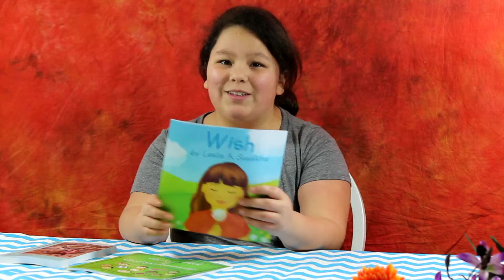Leslie A. Susskind Books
Leslie A. Susskind lives with her husband, daughters and two cats outside of Philadelphia, Pennsylvania, where she writes children's books while working in marketing and trying to keep up with everyone's activities. She is a BIG bookworm and loves to read just about anything she can get her hands on. She also loves to watch home improvement TV shows (and tries to convince her husband to do the projects), sing in choirs, and watch movies (especially anything Jane Austin). Sometimes she can even be found cooking without a microwave. "So you think you babysit monsters?" is the first book in the middle grade series, The Abercrombie Family Business: Totally True, Tir Griffin Story #1. Her other middle grade fantasy books include "The Month of Zephram Mondays," and "The Tale of Time Warp Tuesday."  Watch for the third Zephram Tale, "Wednesday when the Rock Field Rang," coming in 2014. Leslie also has several manners-themed books available, including the popular "The Kids' (and parents', too!) Book of Good Sportsmanship."

All books are available at your favorite online retailers, in both ebook and paperback editions.